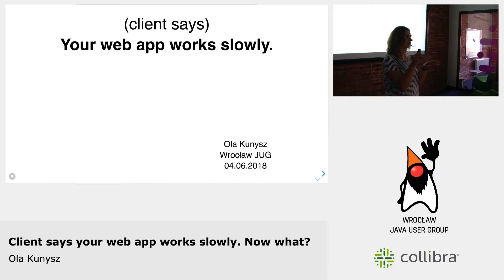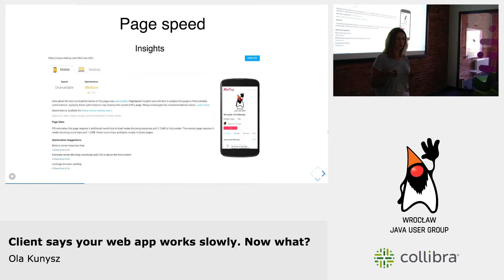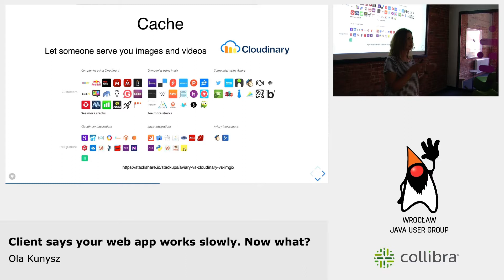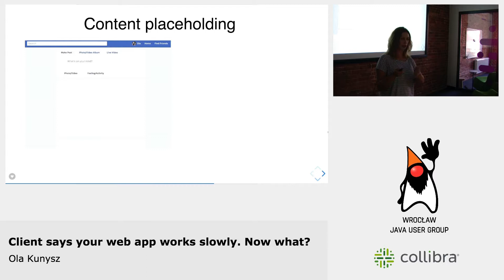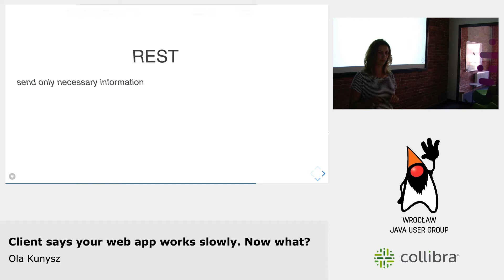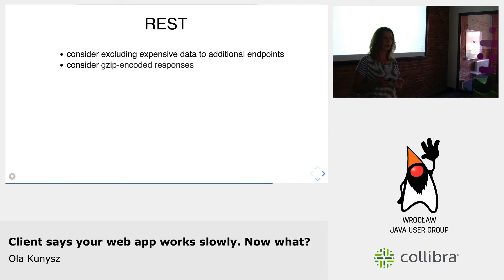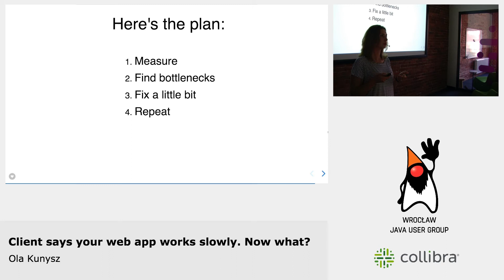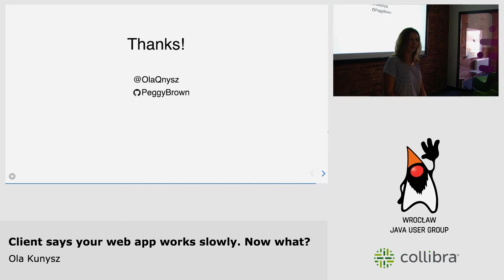102 Spotkanie Wrocław JUG – Web Performance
102 Spotkanie Wrocław JUG
Tytuł: Client says your web app works slowly. Now what?
Prelegent: Ola Kunysz